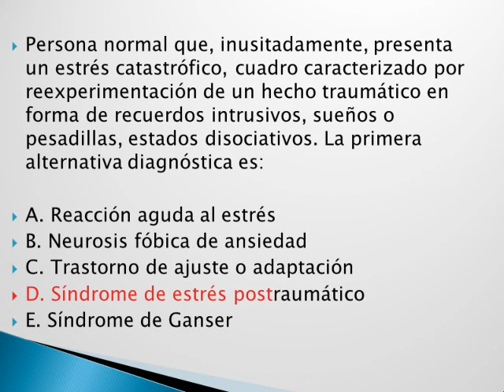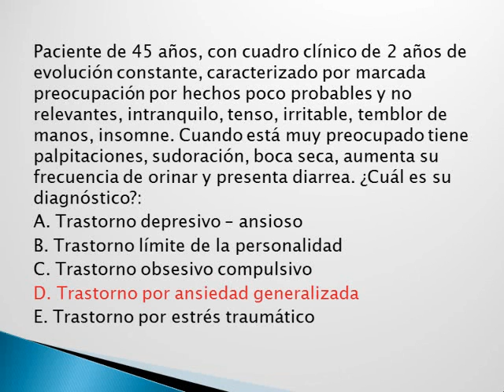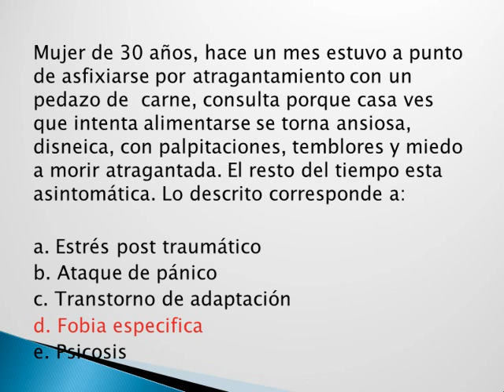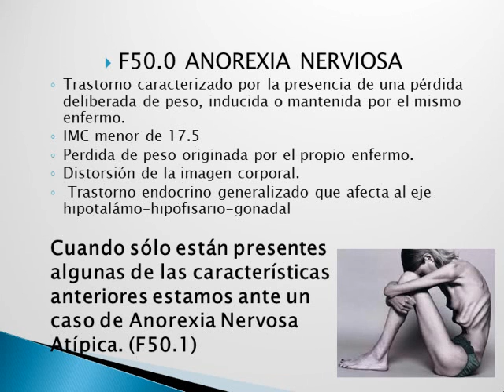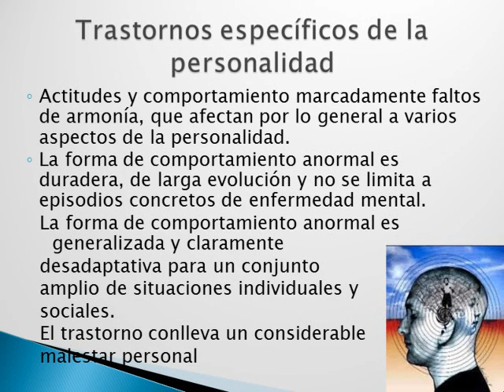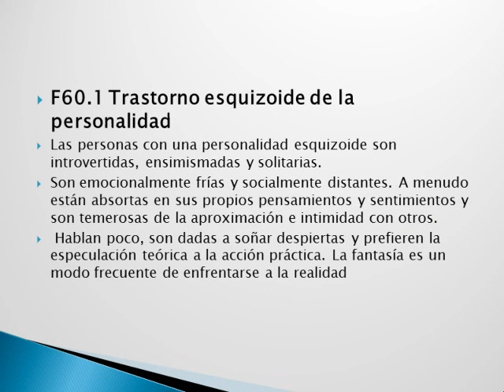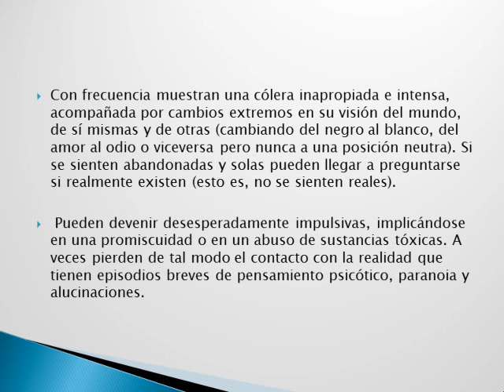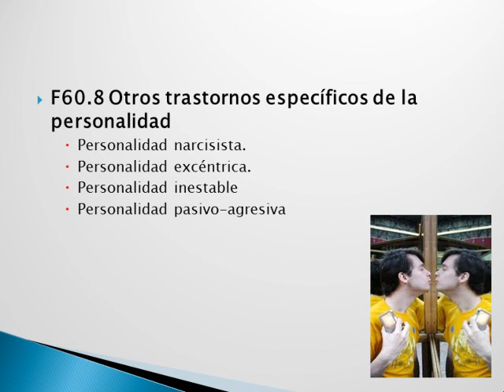Tmmed psiquiatría - PSIQUIATRIA INT 1 B